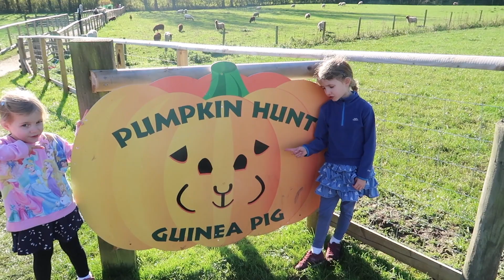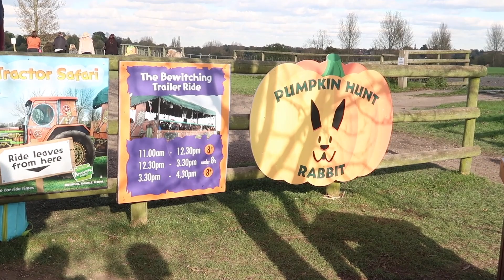Pumpkin Week 2017 at Hatton Adventure World - Mama Geek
We were invited along to Hatton Adventure World for their 2017 Pumpkin Week event to celebrate Halloween during the October half term holiday. Check out what we got up to and read more over on the blog!

Title: 'Warm Lights', 'On the Weekend', 'On and On.